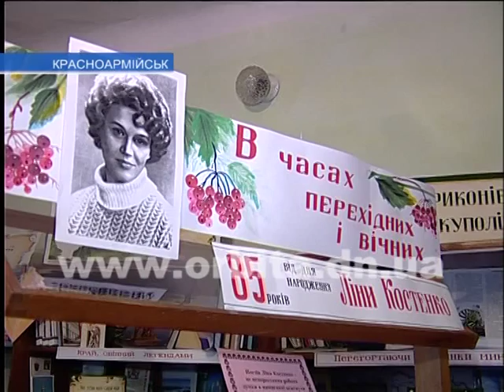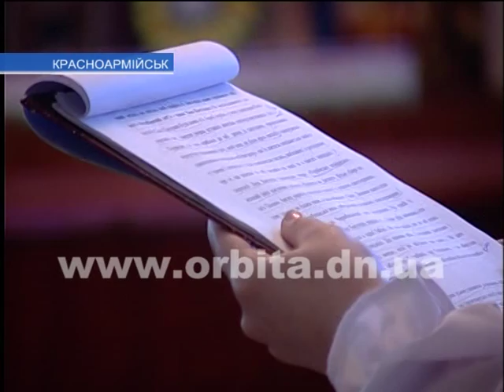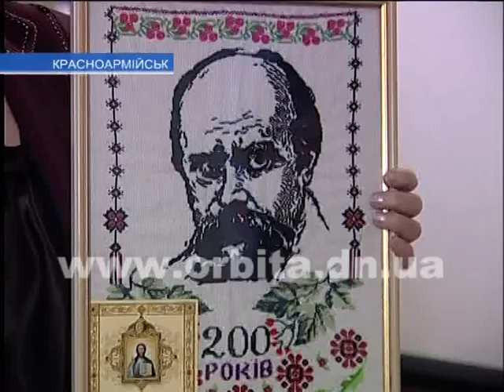Школьники района расширили свои знания о Лине Костенко